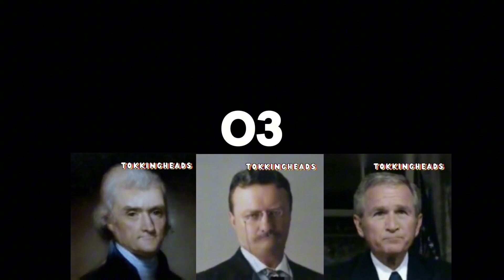POTUS Sing Random Songs Based On What Year of the century they were president in (part 1-10)